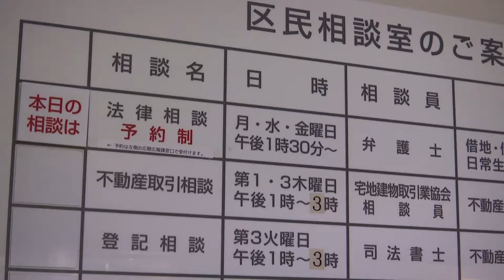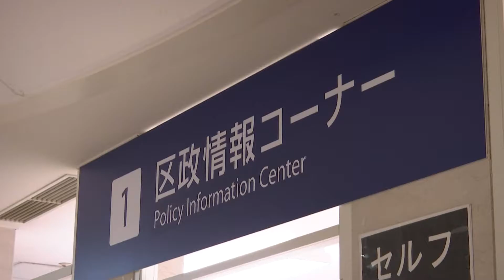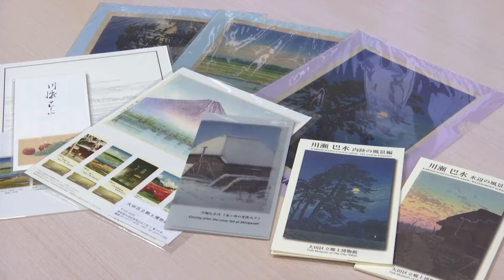区役所の無料専門相談と区政情報コーナー